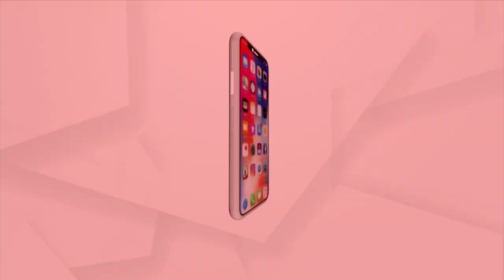We Have To Take Responsibility Of India As Well As Of The Entire World: Union Minister Pradhan